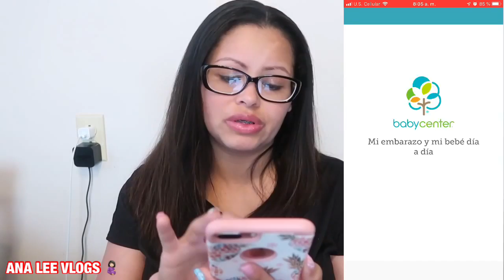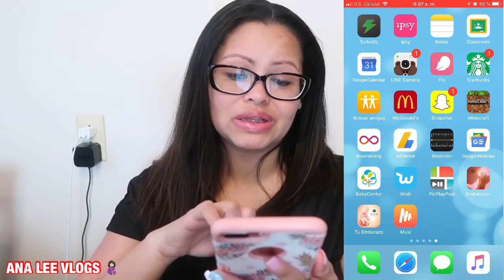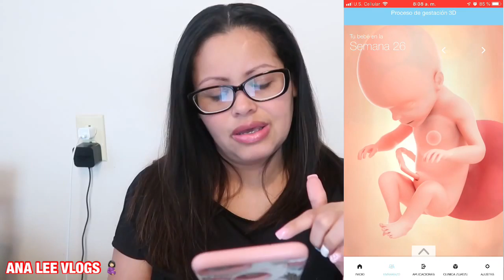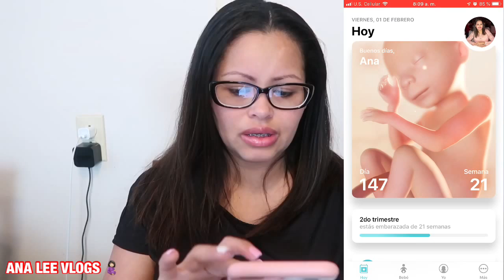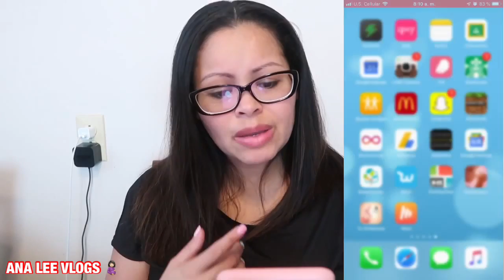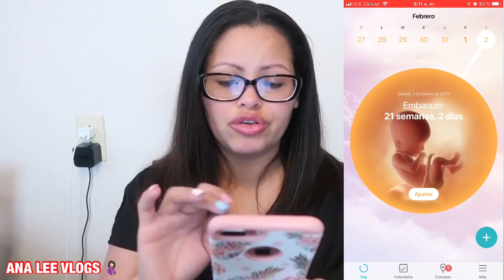Aplicaciones de embarazo BabyCenter